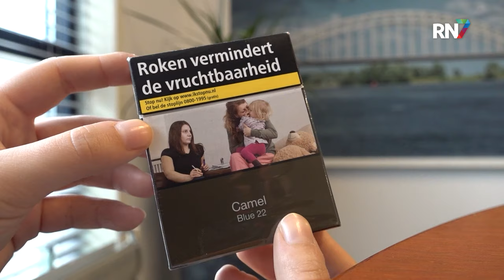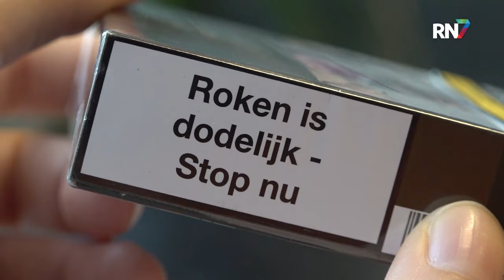Artsen slaan alarm om vapende jongeren || RN7 REGIONIEUWS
De afgelopen jaren zijn vapes steeds populairder geworden onder jongeren. En artsen zien steeds vaker de gevolgen hiervan. Daarom voeren zij vandaag landelijke campagne om ouders en jongeren te waarschuwen voor de gevaren van vapen. Ook kinderlongarts Milanthy Pourier van het Radboudumc doet mee aan de campagne van artsen slaan alarm.